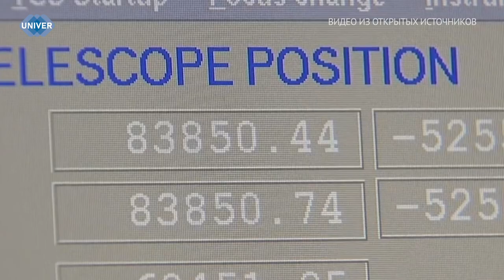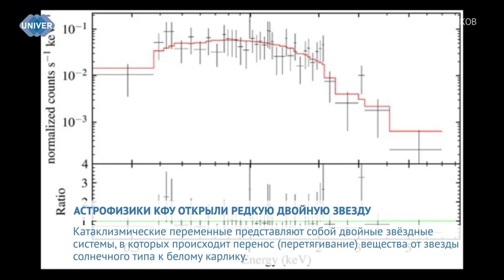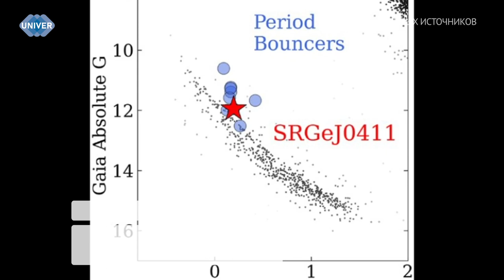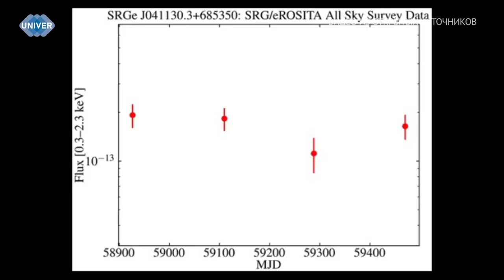АСТРОФИЗИКИ КФУ ОТКРЫЛИ РЕДКУЮ ДВОЙНУЮ ЗВЕЗДУ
Космос по-прежнему остаётся одним из самых удивительных и загадочных мест. Это неизведанный мир, полный тайн и загадок, который состоит из множества звёзд, планет, астероидов, комет и галактик, имеющих свою уникальную историю и свой путь развития. Астрономия не стоит на месте. Так, международная группа исследователей под руководством учёных кафедры астрономии и космической геодезии Института физики Казанского федерального университета открыла редкую катаклизмическую переменную звезду.